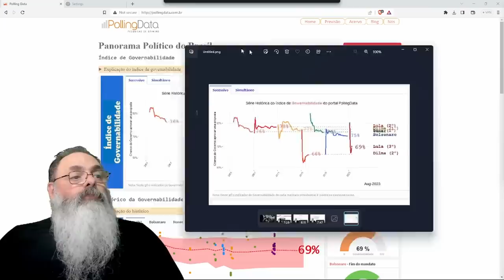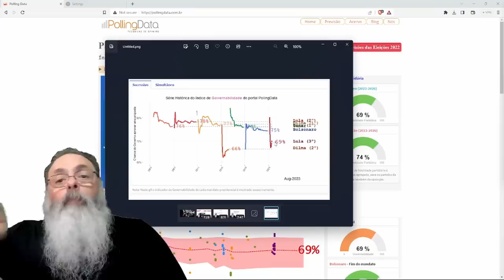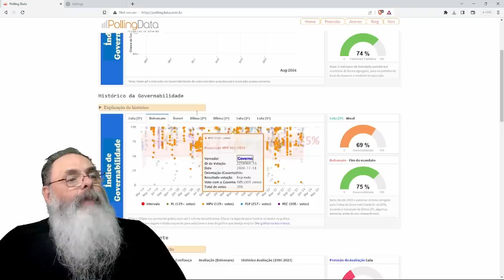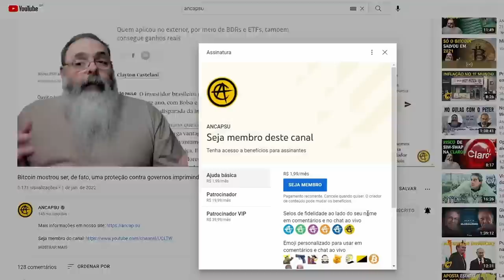GOVERNABILIDADE de LULA 3 segue trajetória de DILMA 2, com BAIXA ADESÃO e SEM FIDELIDADE